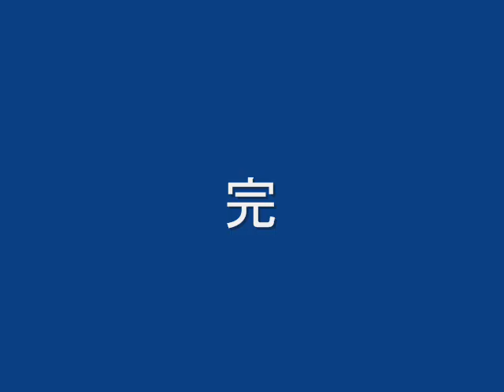カワセミ02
ズームテスト